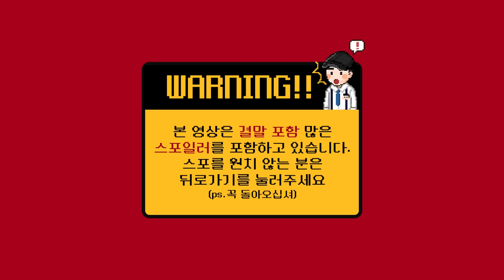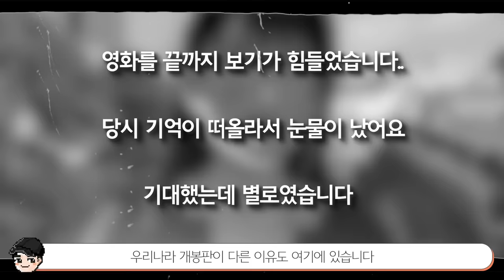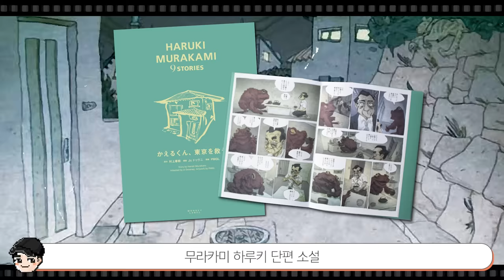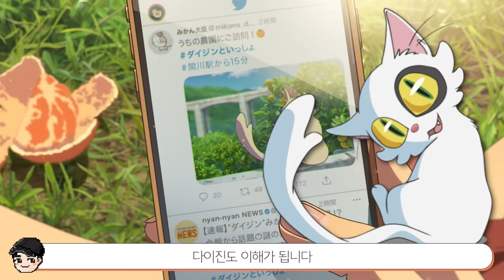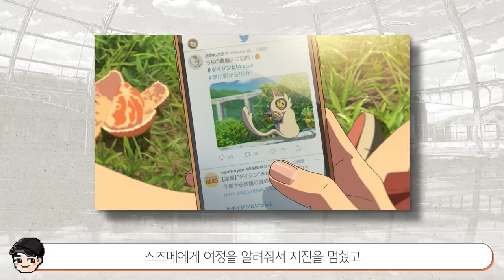스즈메의 문단속 충격 비하인드 TOP5 다이진의 소름 돋는 과거 [빠퀴]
빠퀴 브랜드 [댄꼼마] 스즈메의 문단속,너의 이름은 공식 콜라보
와디즈 펀딩 오픈했습니다. 많은 관심 부탁드려요.
빠퀴 브랜드의 첫 걸음. 빠방이들의 많은 응원 부탁 드립니다 😭😭

역대급 흥행을 이어가고 있는
해석은 더 꿀잼이네요